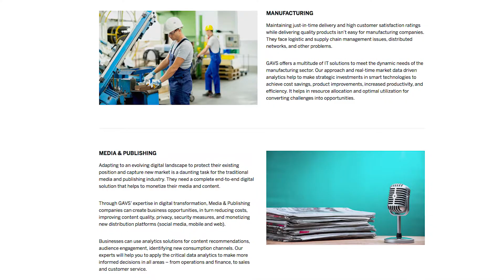GAVS TECHNOLOGIES Delivers AI Powered Solutions with the Microsoft Cloud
GAVS Technologies creates AI-powered applications for its customers that ensure zero-downtime and zero-incident infrastructure. They leverage Microsoft AI capabilities – machine learning, advanced analytics and other services to deliver highly tailored solutions for their customers.

for more on how Microsoft partners are leveraging the Microsoft Cloud to deliver innovative solutions to their customers.